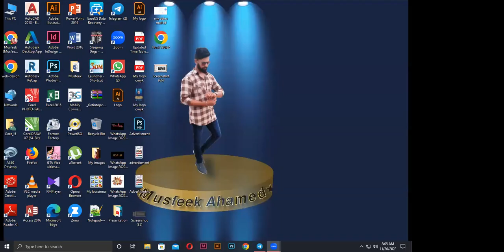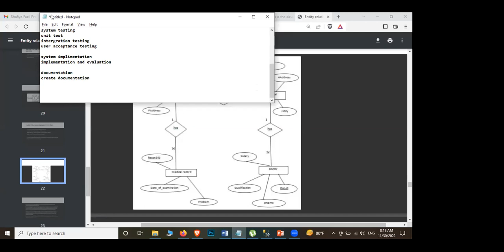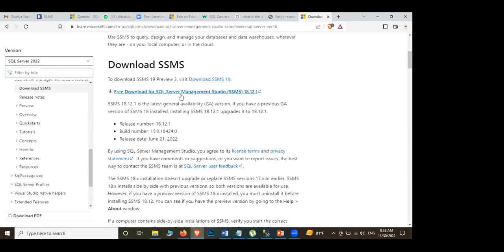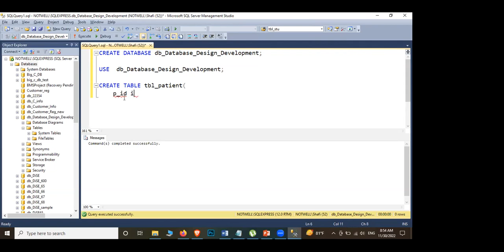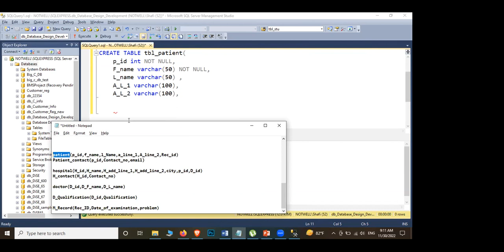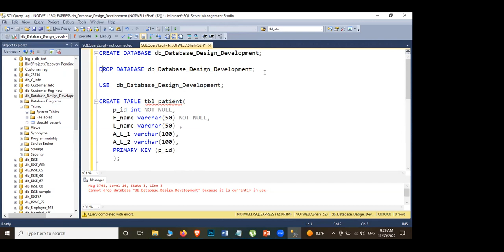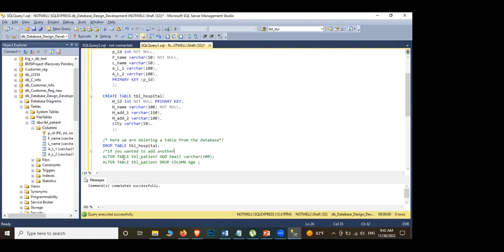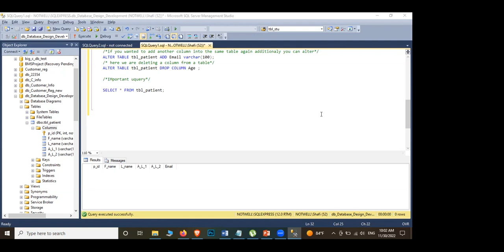DATABASE DESIGNING LESSON-08 COURSE SRI LANKA TAMIL, ENGLISH & SINHALA FREE ONLINE COURSES SRILANKA